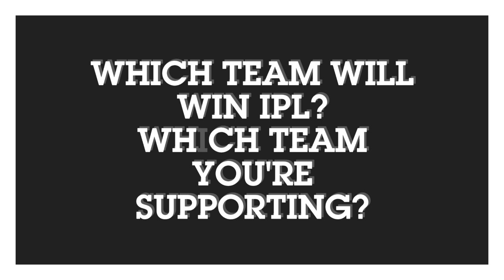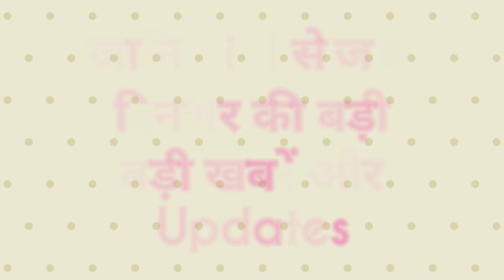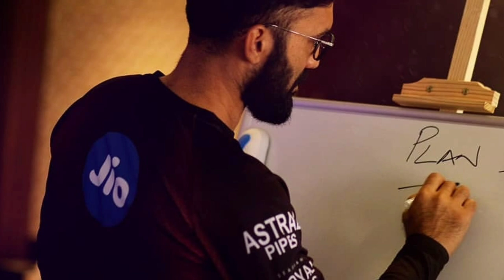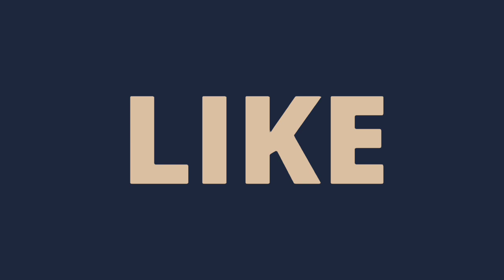IPL 2020: 5 Big news for IPL on 17 September (KKr news, new IPL rules, CSK new jersey & big trouble)